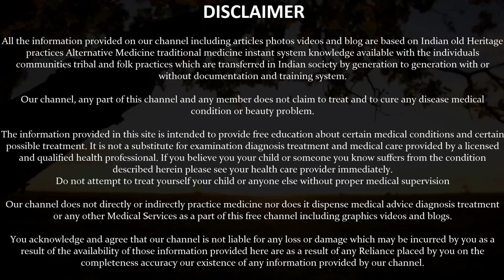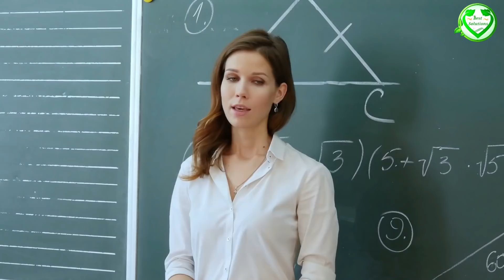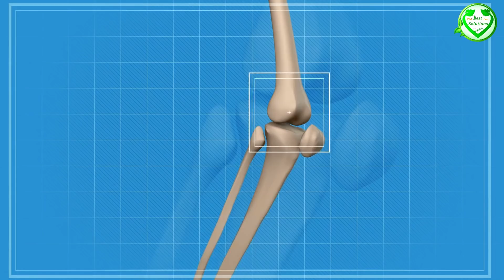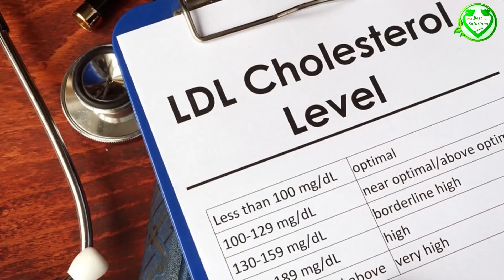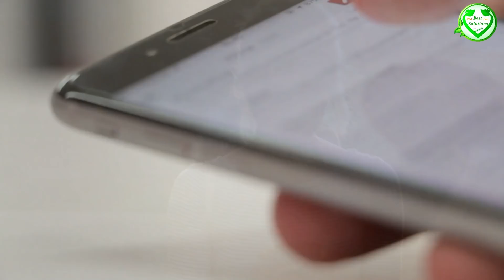रात को सोते समय लहसुन खाये 3 दिन में ही फर्क दिखने लगेगा